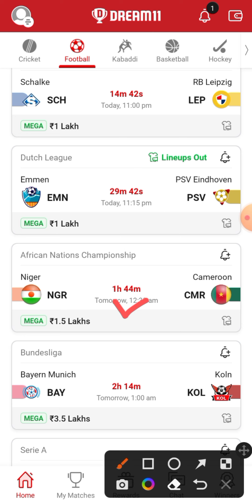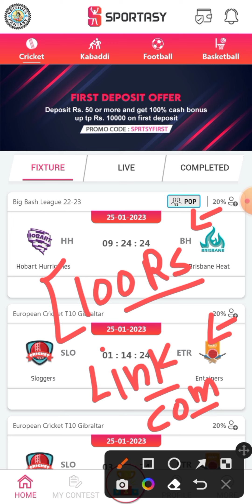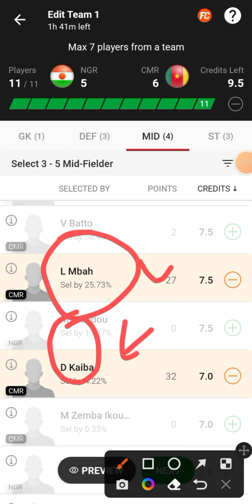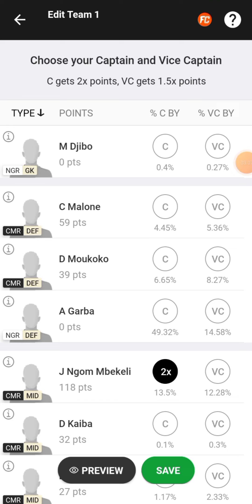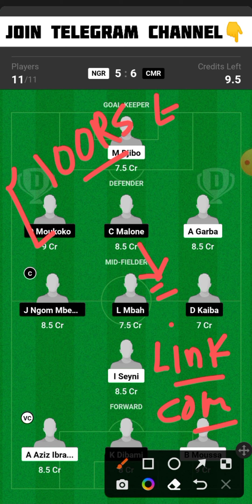NGR vs CMR Dream11 Team | NGR vs CMR Dream11 Prediction | NGR vs CMR Dream11 Football Team Today